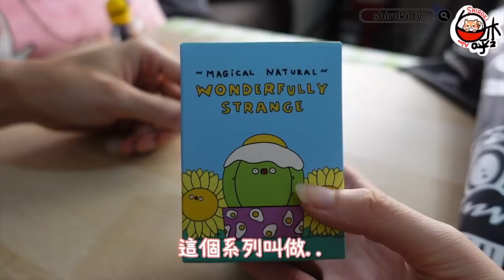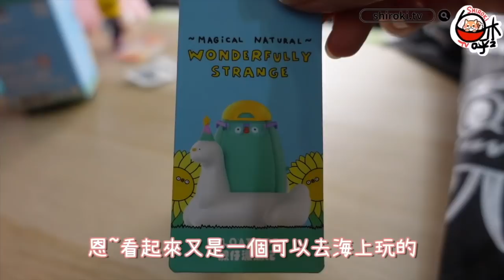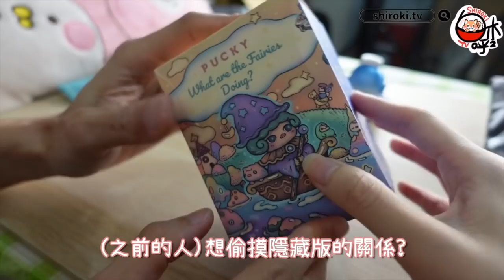【盲盒開箱#53】『999元的泡泡瑪特福袋』竟然這麼超值?除了新品盲盒、還開到熱款?!!也太誇張吧‼️/popmart/ShirokiTV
自上次開箱完雙11的兩款大小盲盒福袋
結果手機一滑、又看到了新的『999元加碼福袋』( ♥д♥)
忍不住就敗下去啦~~🤣🤣
So趕快熱騰騰的來開箱分享給大家~~

個人認為我們這次開箱算是挺超值的耶!!
看來我們應該還算滿歐的嘛??(自己講XD)

然後影片最後一樣有抽獎~~
所以記得把影片看到最後囉😘

By羽醬

記得關注我們的FB粉專、才不會錯過任何資訊唷_(:3 」∠ )_

Track: Magic Star Artist: KUWAGO